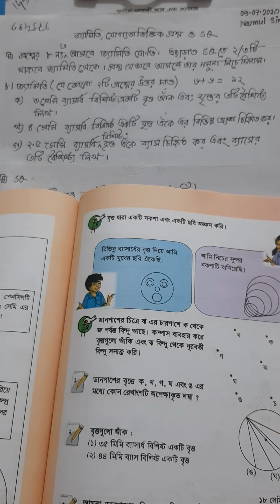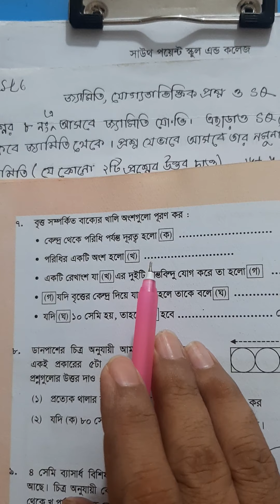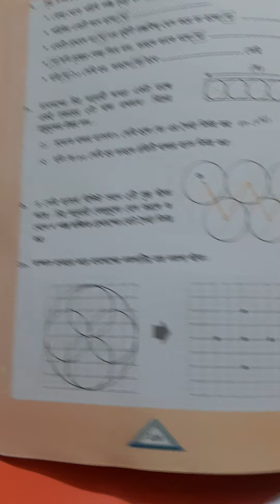03.05.21,Only video of Math. Geometry + Exercise 7(A)..page no:77..... Nazmul Sir